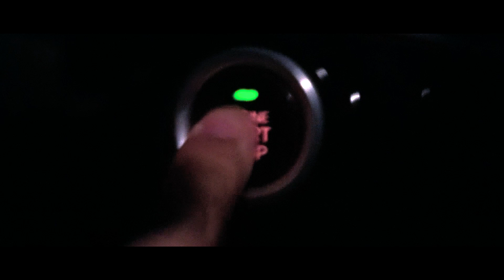FAN MAIL!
Another one of those time travel stories where the main guy's future selves pull up like "Come outside we ain't gone jump you!" and go Defcon 3 on his ass. We get it, we've seen it on WorldStar. Also Max has some stalkers.

Sammy T for voicing the intro
Isabella M for camera-work

The gunshots at the end were real, welcome to the 805!

👥 SOCIAL LINKS //
✯ My Wish List:

🎵 FEATURED MUSIC  //
Colette by Piero Piccioni
Like Summer by Gordon Rees
0 to 100 / The Catch Up by Drake
Amiibo Settings from the Nintendo Wii U

🎬 CREATED WITH //
Sony Alpha a6400 Mirrorless Camera
iPhone 13
Sony Digital XLR-K3M Microphone

🎶 OUTRO SONG //
(You And Me Still Keep On) Fall In Love

Art, editing, recording, thumbnails and everything were done by me using Pro. Humor may not be suitable for a younger & sensitive audience, watch at your own risk.